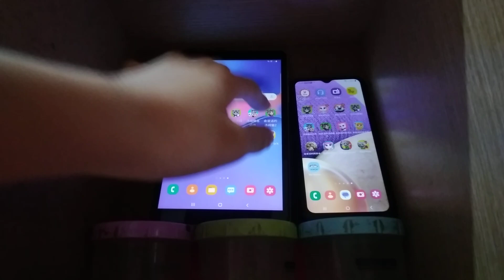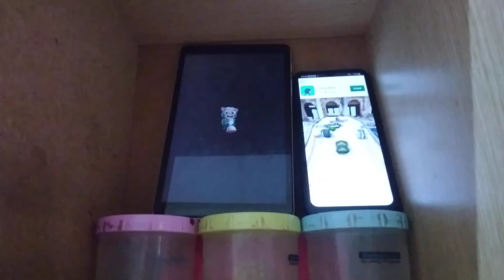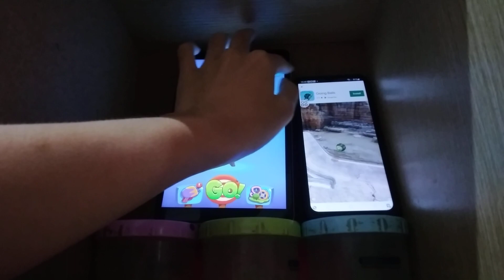Talking Tom Blast Park Echo 13836